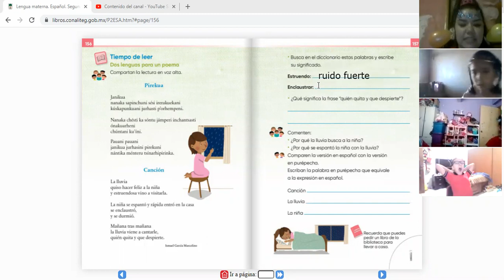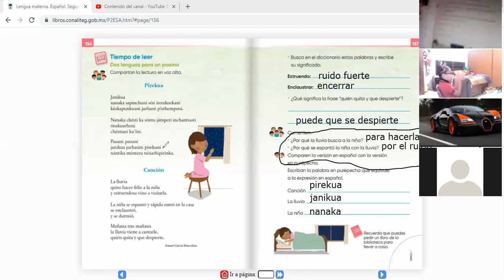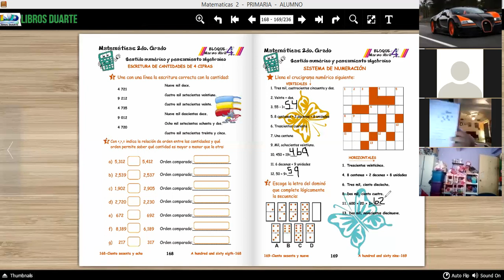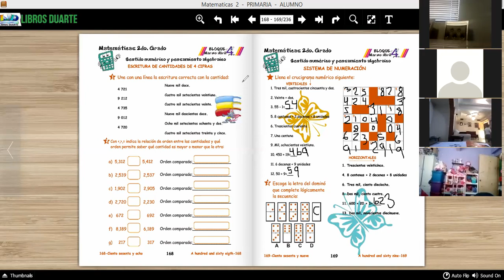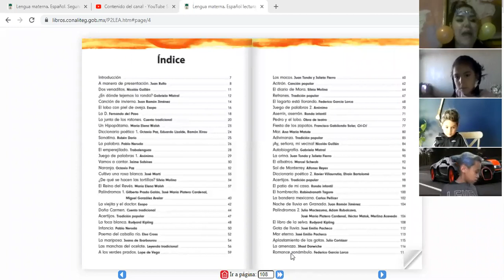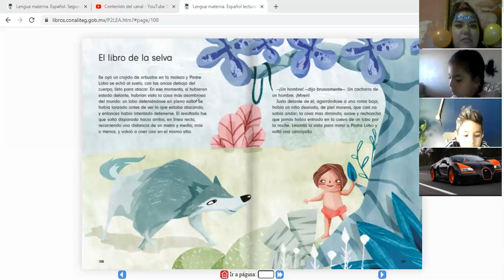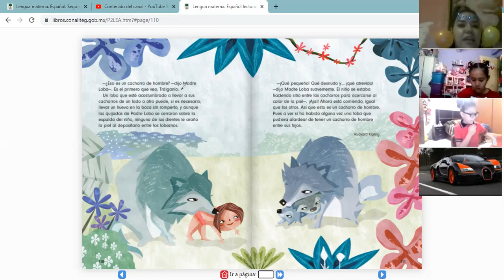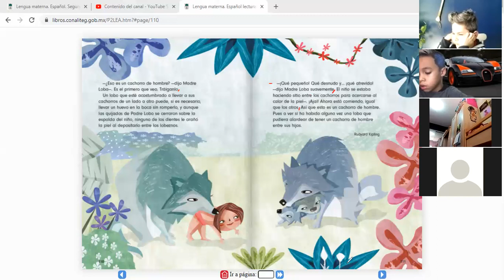P2B, VÍDEO DE LA CLASE DE REVISIÓN DEL DÍA JUEVES 29 DE ABRIL